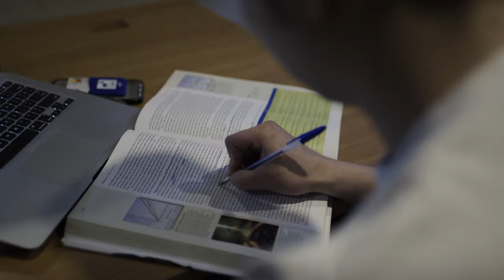Beta Theta Pi UBC | Rush 2019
This fall, Rush Beta.

Produced & Directed by Pink Buffalo Films

Song: Where'd U Go - Illenium